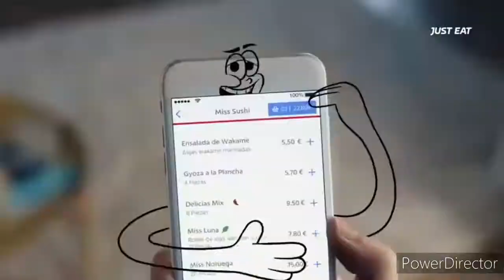Get Up And Dance Smf 2 Moving